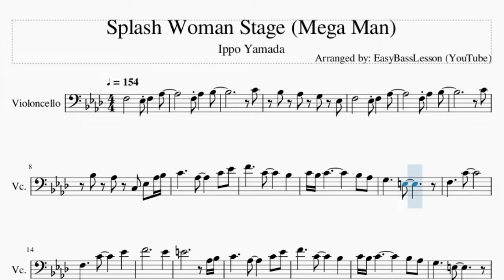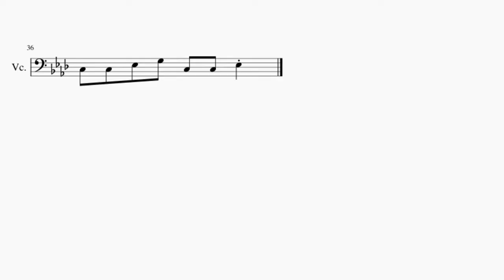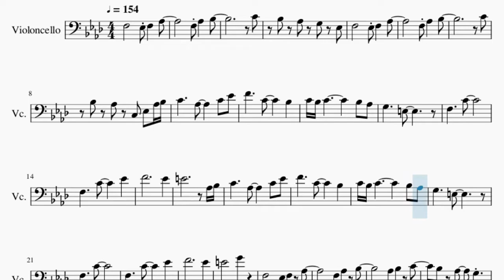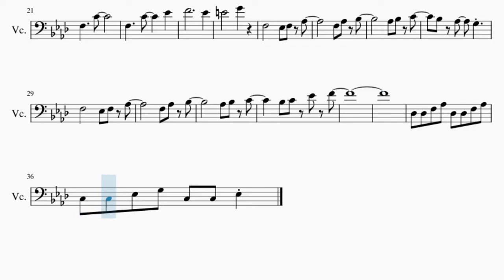Cello Sheet Music: How to play Splash Woman Stage (Mega Man) by Ippo Yamada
Comment and let us know how the videos have helped you. It keeps us going! :)Here is a sheet music/tab video on the song Splash Woman Stage (Mega Man) by Ippo Yamada on the cello. A cello sheet music arrangement which is transposed to notes that are easily played by cello, for the song Splash Woman Stage (Mega Man) by Ippo Yamada.

EasyCelloLesson teaches you to play the your favorite instrument, through well-arranged sheet music so that you too can learn how to play Splash Woman Stage (Mega Man) by Ippo Yamada on the cello as fast as you can. A cello sheet music with backing tracks to help your play the song better.

Chords of Cello arrangement:
F Min   Eb Maj   Db Maj   C Maj   F Min   Eb Maj   Db Maj   C Maj
F Min   Eb Maj   Db Maj   C Maj

Melody notes of Cello:
F3       Eb3 F3   Ab3
F3 Ab3   Bb3
C4
Bb3 Ab3 G3 Eb3
F3 Ab3   Bb3
C4
Bb3 Ab3 C3 Eb3 Ab3 Bb3
C4     Ab3     C4 Eb4
F4     C4     Bb3
C4 Bb3 C4         Bb3 Ab3
G3     E3
F3     C4
F3     C4     Eb4
F4           Eb4
E4           Ab3 Bb3
F4     C4     Bb3
G3     E3
F3     C4
F3     C4     Eb4
F4           Eb4
E4       G4
Db3 Db3 F3 Ab3 Db3 Db3 F3 Ab3
C3 C3 Eb3 G3 C3 C3 Eb3